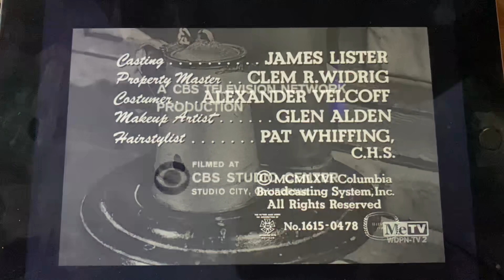CBS Television Network/CBS Television Distribution (x2, 1966/2007) #14